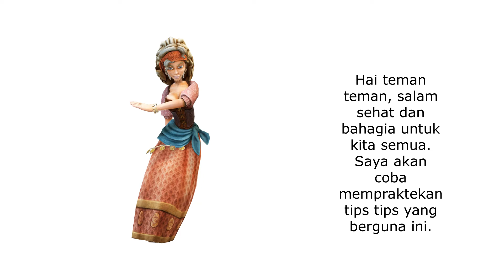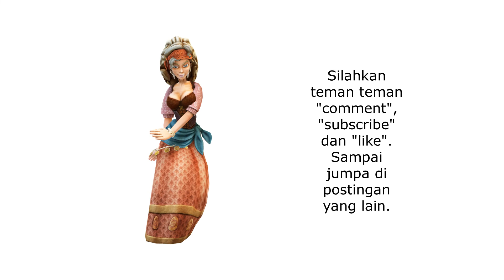TIPS PRAKTIS (Practical Tips)